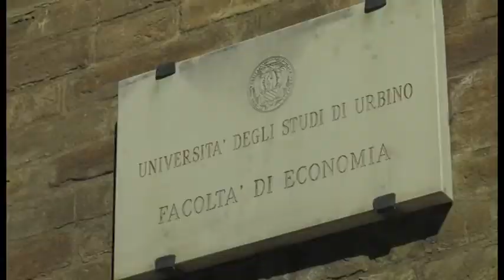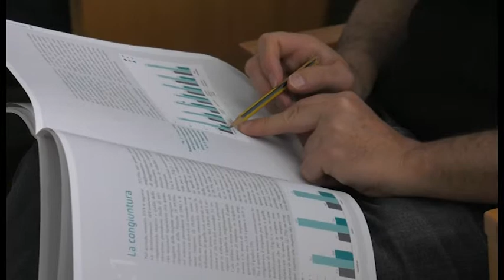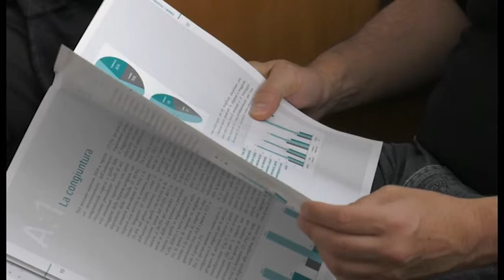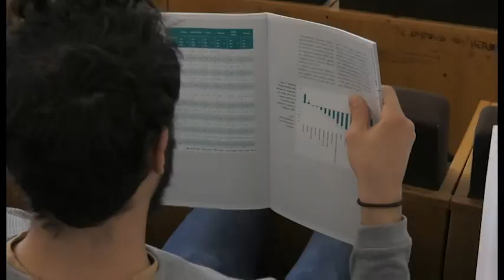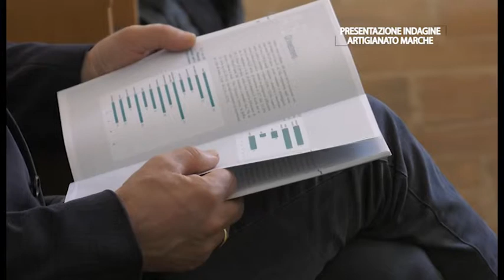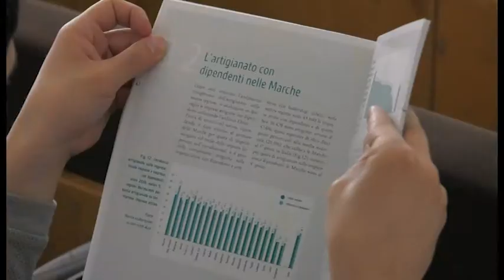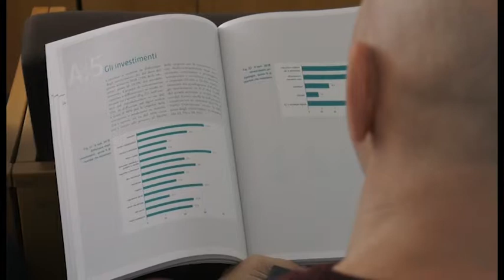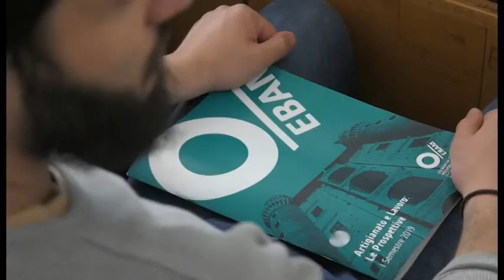EBAM - Presentazione indagine artigianato Marche - Urbino (25 marzo 2019)